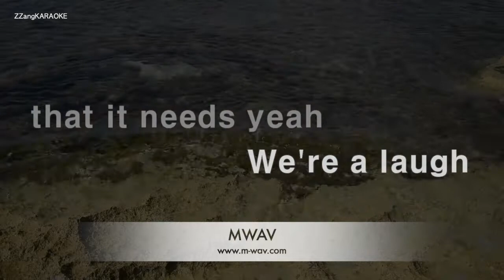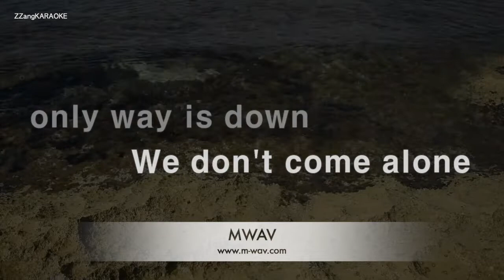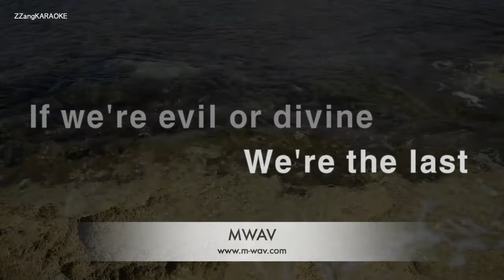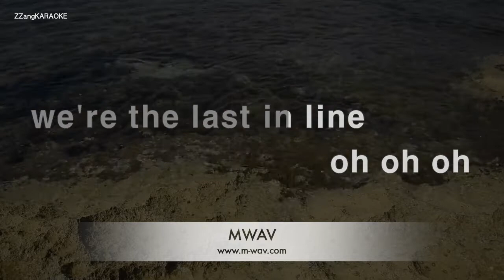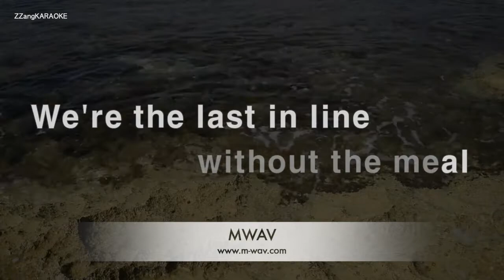Dio-The Last In Line (Karaoke Version)